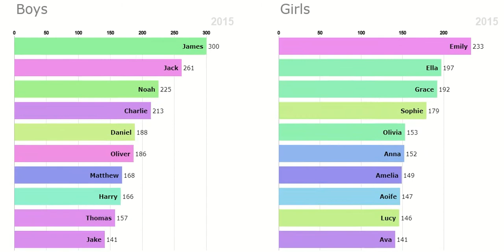Baby Names in Northern Ireland 2021 - Race Chart